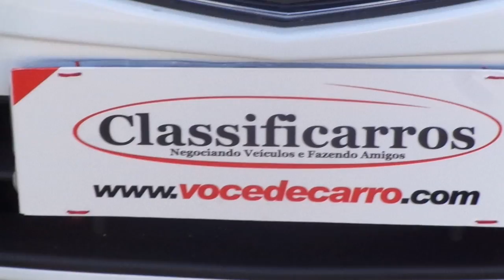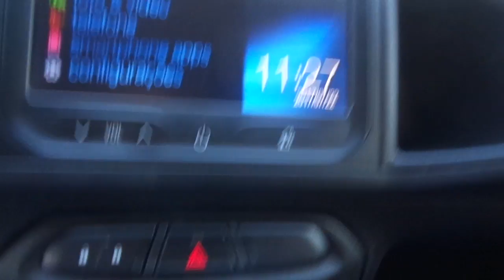Chevrolet Onix LT 1.0 8v (Flex) - 2013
VEICULO NOVÍSSIMO E DE ÚNICO DONO, COM MANUAL E CHAVE RESERVA. OPORTUNIDADE PARA VOCÊ QUE BUSCA UM CARRO COMPLETO, ECONÔMICO E DE QUALIDADE PARA A FAMÍLIA OU USO DIÁRIO